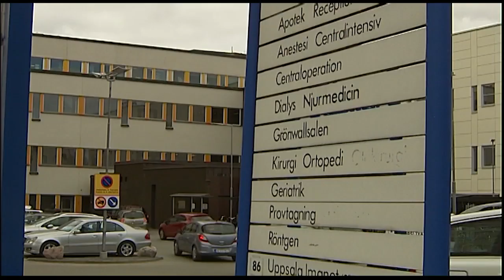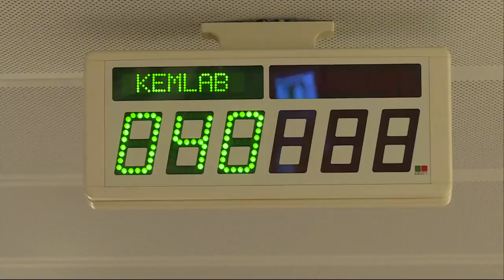Sommarbemanningen räcker inte till i förlossningsvården - Nyheterna (TV4)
Nyheterna i TV4 från 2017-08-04: Så till krisen i den svenska förlossningsvården. Under den senaste månaden har ovanligt många barn i norra Sverige fötts i vecka 22 vilket innebär att dom behöver få livsviktig intensivvård. Men sommarbemanningen räcker inte till, och den ansträngda situationen gör att man nu tvingas ringa in semesterlediga specialistsjuksköterskor.